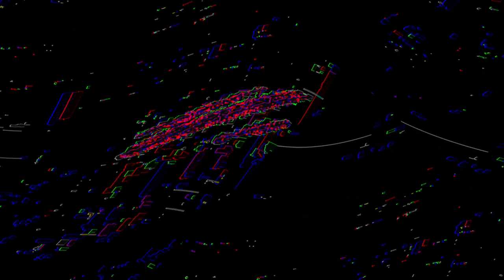[EPILEPSY WARNING] Movie 23 05 31 17h35m57s